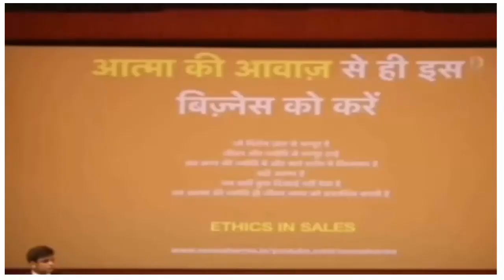KARM - Best Motivational Whatsapp - Inspirational Video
In this video i am tell you about KARM - Best Motivational Whatsapp - Inspirational Video

sad song video status download
new sad status 2020 download
tu thodi der aur status download
latest status song
143 status download
whatsapp status kannada video download mp4
status line video
status song | bada pachtaoge
bad boy whatsapp status
to chalun whatsapp status video download
smoking status video download
lion whatsapp status video download
shukriya b praak status video download
pagal status download
black day of india status
black day video status
14 february status
black day mirchistatus
whatsapp status video download 2018
romantic couple status download
bast statue video download
nk love status download
sj status video download
cg whatsapp status download
bestwap whatsapp video status
whatsapp studio video download
whatsapp status all types
funny whatsapp status download
love song video download mp4
family whatsapp status videos download
mobile status video
s r love status video download

pagal status,whatsapp status,new whatsapp status,best whatsapp status,mobile status video,whatsapp status video,status line video,status song,latest status song,